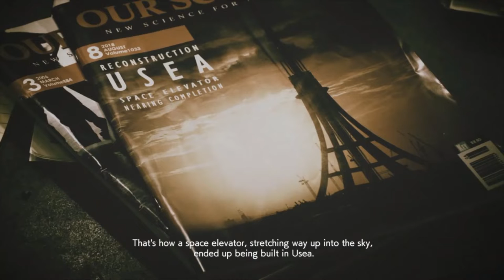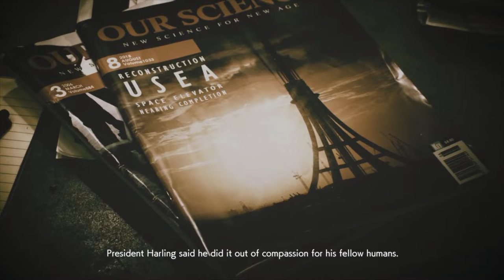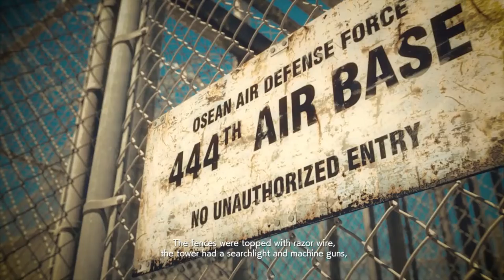Ace Comber 7 - Operation: Eastern Wind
The main objective is to destroy the opposition's radar vehicles. Also to eliminate any enemy fighters that may appear.